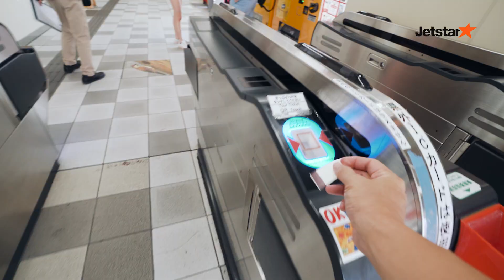Jetstar flies to Okinawa - Where to have fun!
Jetstar will begin flying non-stop from Singapore to Okinawa from 17 November!

Bought one of our awesome low fares and still planning your itinerary?

Come follow Christabel, Jemma, Keiji and Shawne as they explore this awesome and fun land in southern Japan called OKINAWA!

Jetstar will fly three times weekly non-stop between Singapore and Okinawa, come fly the shortest route to Japan, from as low as S$169 one way all-in! Book at jetstar.com today!